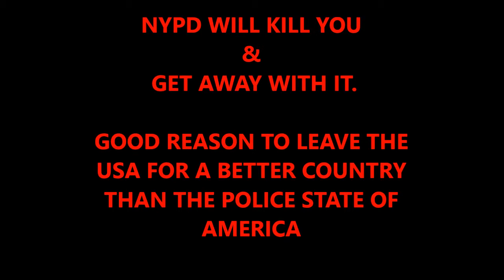THE NYPD STOP & FRISK NIGHTMARE MAYOR BILL DeBLASIO CANNOT STOP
Description: NYPD ATTEMPTED MURDER AGAINST ME MAKES ME FOR "CONGRESSMAN GW MEEKS" WORK TO EXPOSE THEM ALL